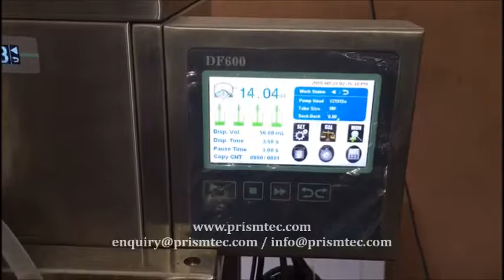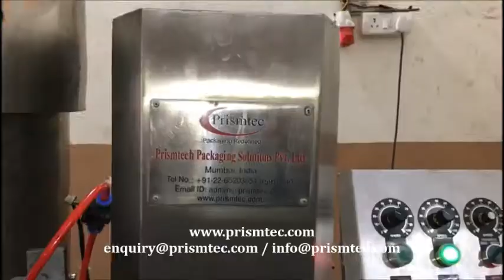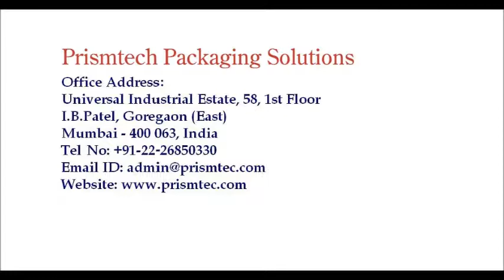Perfume Oil Packing Line for 100 ml & 50 ml Perfume